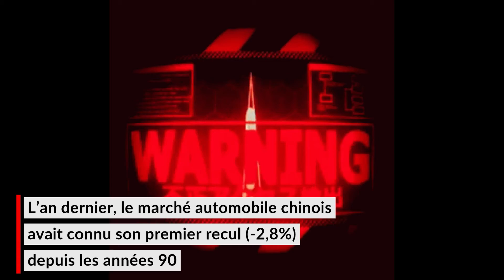Chine : les ventes automobiles chutent fortement en mai